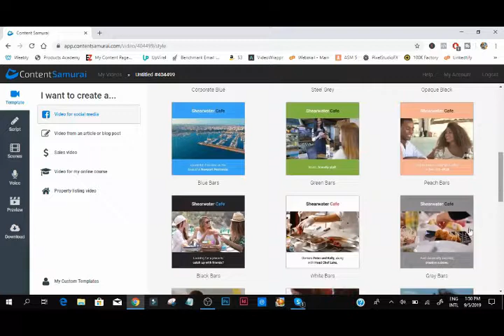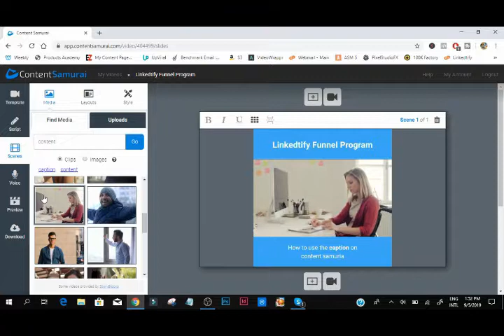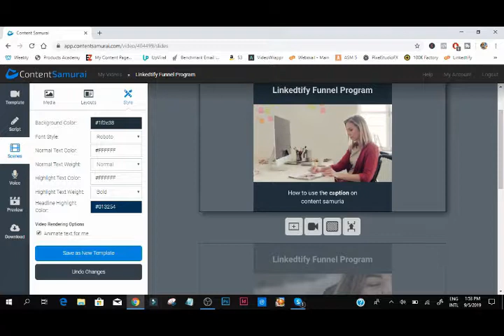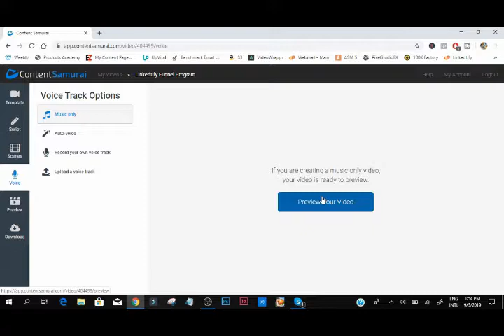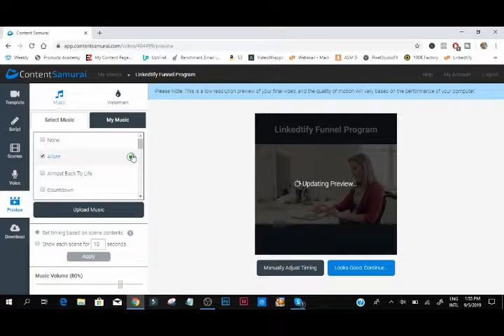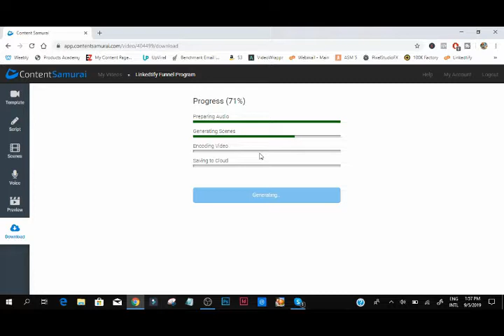How to use the caption on Content Samuria